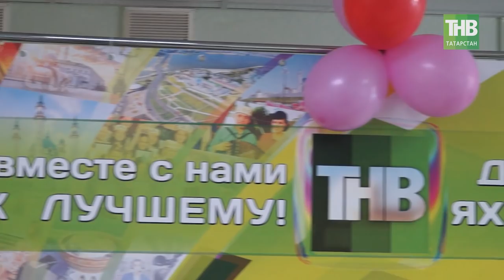ТНВ кызларына бәйрәм сюрпризы! / Цветочные обнимашки на ТНВ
Координаты:
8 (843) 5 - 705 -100

Таяну ноктасы. В эфире: пн, вт, ср, чт - 19:00

7 дней. В эфире: вс - 19:30, 21:30